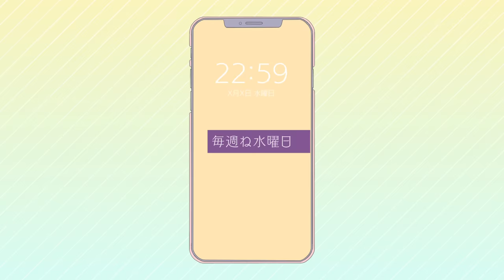【MV】水曜日の約束-another story- feat. 成海聖奈（CV：雨宮天）／HoneyWorks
HoneyWorks公式リズムゲーム「HoneyWorks Premium Live（ハニプレ）」ランダムオープニングテーマ

HoneyWorks、CHiCO with HoneyWorks 4ヶ月連続リリース第3弾！
2020年10月21日発売
HoneyWorks 両A面シングル
「シス×ラブ feat. 成海聖奈×成海萌奈（CV：雨宮天・夏川椎菜）/　水曜日の約束-another story- feat. 成海聖奈（CV：雨宮天）」

◆作詞作曲編曲：HoneyWorks
◆Vo：成海聖奈（CV：雨宮天）

◆ギター：Oji
◆ベース：小林修己
◆キーボード：宇都圭輝
◆ドラム：裕木レオン

◆動画：モゲラッタ

HoneyWorks初の公式リズムゲーム「HoneyWorks Premium Live（ハニプレ）」